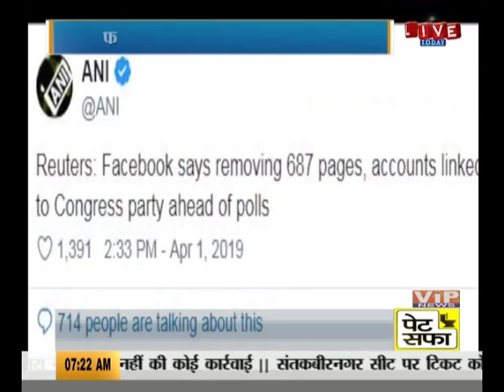Video : फेसबुक का फर्जी अकाउंटस पर वार, कांग्रेस से जुड़े 687 पेजों को हटाया